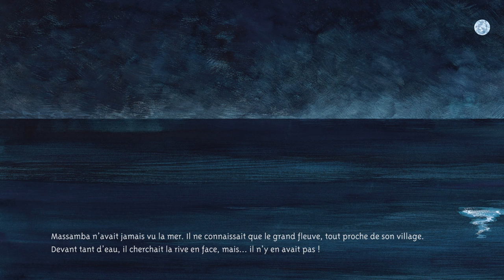Massamba, le marchand de tours Eiffel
Un album de Béatrice Fontanel et Alexandra Huard (dès 5 ans).

Arrivé à Paris au terme d'un voyage éprouvant, Massamba doit s'improviser marchand de souvenirs pour touristes. Quand il découvre, en vrai, la tour Eiffel dont il avait tant entendu parler... quel choc! Devant lui, elle s'élance, phénoménale, telle une fusée d'acier qui transperce les nuages. Vendre des Tour Eiffel sous la grande: au début, il trouve ça trop fort. Mais il doit rester aux aguets...